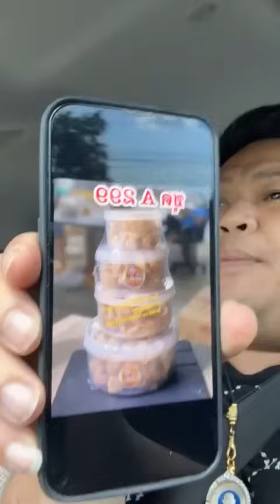พี่หนุ่ม แคบหมูว่ายังไง ในติ๊กต๊อกดังมาก มีคนบอกว่าพี่หนุ่มคือเจ้าของช่อง หนุ่ม สปป.ลาว จริงไหม‼️